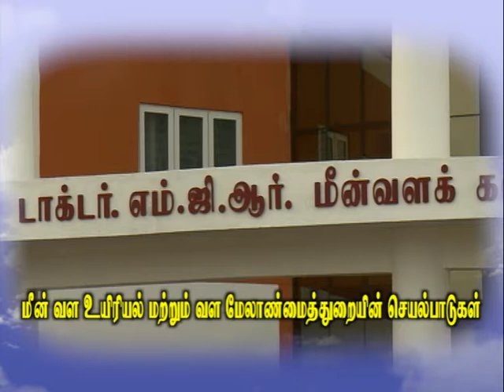Pon Vilaiyum Bhoomi (07.01.2021) Agricultural Technology:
Agricultural Technology:-
Activities of Dept. of Fisheries Biology and Resource Management
Pt:- Dr. S. SANTHOSH KUMAR, Assistant Professor,
Department of Fisheries Biology and Resource Management
Dr. M.G.R Fisheries College and Research Institute,
Thalainayeru, Nagapattinam District